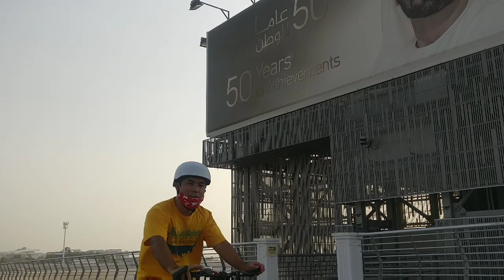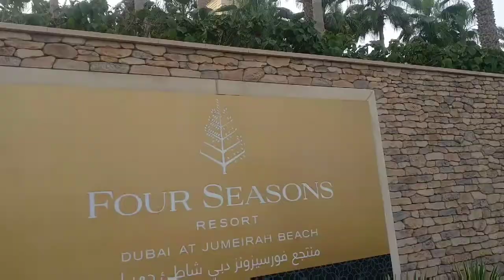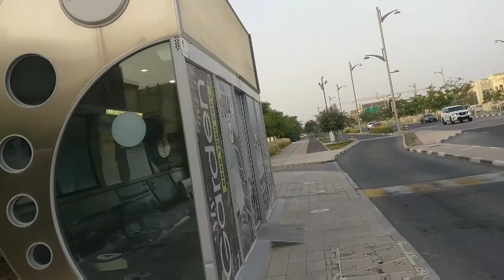Jumeirah Bike Lane part Two